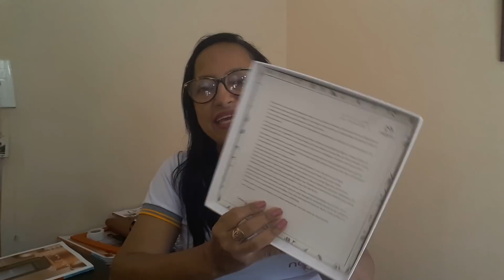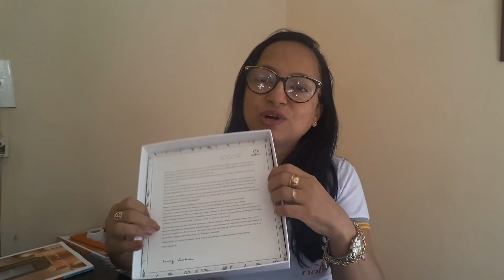brinde - Tempo de relação com a Natura - 10 anos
hoje compartilho com vocês minha felicidade em receber esse reconhecimento de 10 anos sendo consultora Natura, como prometi deixo escrito aqui a mensagem que recebi.
Tempo de relação.
Nossa vida e o tempo estão entrelaçados desde o nosso primeiro mundo. Por isso, desde sempre nós na Natura valorizamos tanto o tempo. É com ele que a vida acontece na multiplicidade de relações vividas, na variedade dos fenômenos que constituem a aventura de viver.
É com o tempo que podemos manifestar com intensidade nossa presença no mundo e na vida das pessoas com quem convivemos.
Assim o que revela o potencial e riqueza de nossa vida é a forma como escolhemos habitar o espaço-tempo em que ela acontece. Isto é, dependem de nossa intenção, do nosso desejo, do nosso olhar, da nossa interação com as paisagens geográficas e humanas de nossa existência. Assim como as paisagens e tamanho de nossos sonhos.
Para celebrar a qualidade de sua presença, suas conquistas e para expressar nossa gratidão pelos laços que nos unem, criamos para você uma receita especial. Para ela funcionar bem, precisamos do seu olhar, bons sentimentos e sua capacidade de imaginar belas paisagens.
Imagine uma árvore. Não uma qualquer. Uma árvore da Felicidade. Só uma Árvore que inspire e transpire felicidade. Gurde-a na memória, no seu olhar. Ela será perfumada com nossa receita.
para cria-la, nós fizemos a festa. Afinal, felicidade não tem preço. em nossa cozinha alquímica, adicionamos fragrâncias inspiradas no jardim das Hespérides, onde moravam as Musas: bergamota, grapefruit, mandarinas, com brisas carregadas de alecrim, eucalipto, gengibre e pimenta rosa. Finalmente, acrescentamos madeiras raras, resinas de Bálsamo do Peru e o Musk, para conservar a magia e o calor dos raios de sol.
Agora, só falta você executar o ritual de celebração: todas as manhãs, e sempre que desejar, lave as mãos com o sabonete liquido Árvore da felicidade, aplicando após em suave massagem o hidratante. Respire fundo. Lembre-se dos dons da vida. De sua Árvore. De sua felicidade. Sinta como felicidade tem perfume. Agora, confie na vida e no seu tempo! E em sua capacidade de ser feliz e semear a felicidade.
Parabéns pelo seu Tempo de Relação com a Natura, obrigado por você fazer parte de nossa história!
Com o abraço do
Luiz Seabra
Com Certeza irei usar até o final.